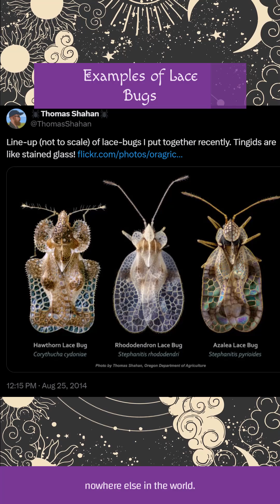16. The Tower & The Brazilian Museum Fire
Catastrophic misfortune and the event that took out 93% of the museum collections - including that of lace bugs.

🐞🦋🐝REFERENCE SECTION:🐞🦋🐝

Gorman J. 4 Sept 2018. The Brazil Museum Fire: What was Lost. New York Times. Accessed: 2 March, 2024

 News Desk. 7 Sept 2022. National Museum of Brazil Completes First Stage of Restoration Following Fire. Artforum. Accessed 2 March 2024.

Solly M. 9 April 2019. A Faulty Air Conditioning Unit Sparked the Brazil National Museum Fire. Smithsonian Magazine. Accessed 2 March 2024.

Check out Thomas Shahan’s beautiful pictures of Lace Bugs which helped inspire this card. They really look like little living stained glass windows.